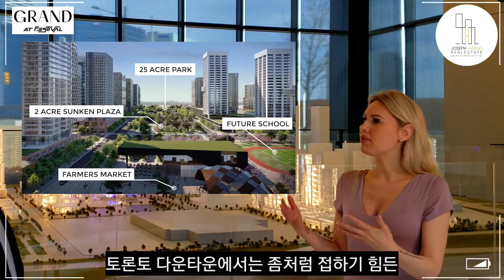Grand Festival! 분양 초임박! 늦지않았으니 서둘러 분양 접수해주세요.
**아직 늦지 않았으니 서둘러 접수 해주세요.
분양지원서 접수하신 분들은 이번 주말부터 대기하시구요~~**
메트로 폴리탄 번(Vaughan)의 캐나다 최대의 마스터 플랜  커뮤니티. 2020년 9월 GTA를 흔들어 놓았던 바로 그 프로젝트, 이번 2차분양이 마지막입니다

Festival Condos is a new condo and townhouse development by QuadReal and Menkes Developments Ltd. currently in preconstruction at Interchange Way & Highway 7, Vaughan. Festival Condos has a total of 2500 units.

⭕Project Details⭕
【Condo Project Name】 Festival condo
【Developer】 Menkes
【Location】 Vaughan
【Intersection】 Commerce St & Interchange Way, Vaughan
【Storey 층수】 1차 60, 55 Sold out,   2차 47, 61층
【Units 세대수】 Total 1300(1차), 1200(2차)
【Est. Occupancy 예상 입주】 2025년 1분기